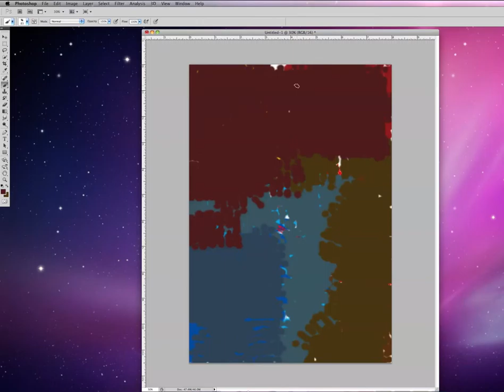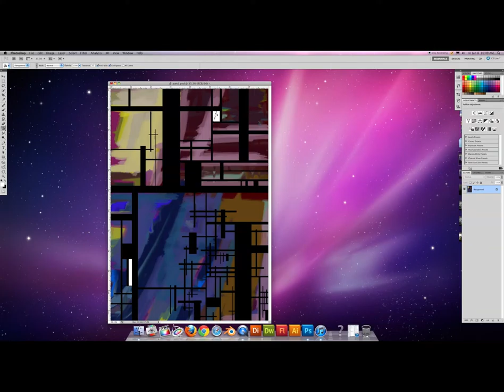speed paint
a speed painting done in photoshop about 45 min compressed into 2 min